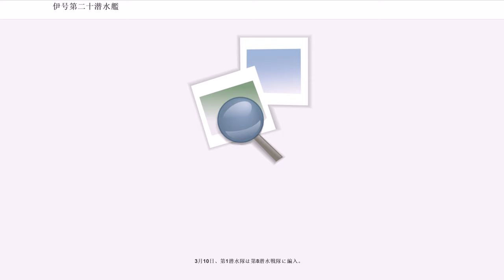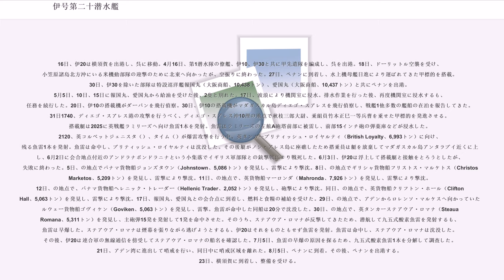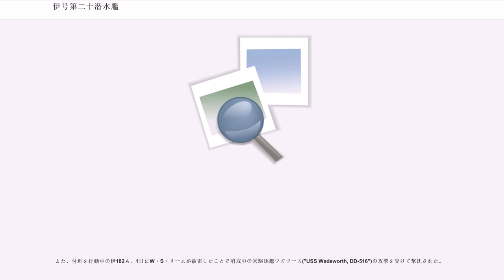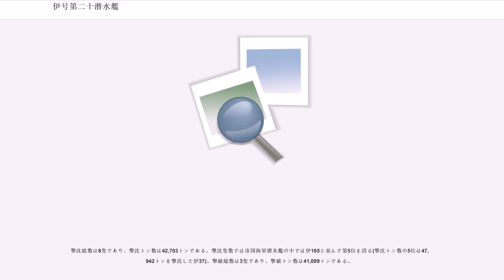伊号第二十潜水艦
伊号第二十潜水艦（いごうにじゅうせんすいかん、旧字体：伊號第二十潜水艦）は、大日本帝国海軍の伊十六型潜水艦の三番艦。

1937年（昭和12年）の第三次海軍補充計画（マル3計画）で建造が計画され、1937年11月16日に三菱重工業神戸造船所で起工。1938年（昭和13年）9月20日、本艦と他の各艦（親潮、夏潮、初風、伊18、伊22、第11号掃海艇、第12号掃海艇）は、それぞれ艦艇類別等級表に登録。1939年（昭和14年）1月25日進水、1940年（昭和15年）9月26日に竣工した。同日、横須賀鎮守府籍となり、横須賀鎮守府部隊所属となる。

1941年（昭和16年）1月31日、伊18と共に第六艦隊第1潜水戦隊第2潜水隊を編成。これは、波9型からなる先代の第2潜水隊が、所属艦の除籍により1929年（昭和4年）4月1日に解隊されて以来、5代目となる。

太平洋戦争開戦時には第六艦隊第1潜水戦隊第2潜水隊に所属。1941年（昭和16年）11月18日、伊20は呉を出港し、倉橋島亀ヶ首に移動。同地で特殊潜航艇甲標的を搭載した後、真珠湾攻撃に参加するため19日0215に出港。12月7日0257、真珠湾口151ﾟ、5,3浬地点付近で広尾彰少尉、片山義雄二等兵曹を乗せた甲標的を発進させる。搭載艇はワード号事件により撃沈された。9日早朝、ラナイ島南方沖の会合点を離れ、20日にクェゼリンに到着した。

1942年（昭和17年）1月4日、伊20はクェゼリンを出港し、サモア、フィジー諸島方面に進出。11日、パゴパゴを砲撃。16日、スバ付近でニュージーランド揚陸艦モノワイ（）を発見し、魚雷2本を発射するも、魚雷は全て早爆した。伊20は砲撃のため浮上して接近するも、モノワイから砲撃を受ける。伊20も反撃して船橋に1発を命中させたと判断したが、実際は命中弾はなかった。その後伊20は潜航し、モノワイは警報を発信しながら高速で去っていった。24日、クェゼリンに寄港し、2月1日に横須賀に到着。同日、第1潜水隊の伊15、伊17と入れ替わる形で、伊18と共に第1潜水隊に編入。

3月10日、第1潜水隊は第8潜水戦隊に編入。

16日、伊20は横須賀を出港し、呉に移動。4月16日、第1潜水隊の僚艦、伊10、伊30と共に甲先遣隊を編成し、呉を出港。18日、ドーリットル空襲を受け、小笠原諸島北方沖にいる米機動部隊の迎撃のために北東へ向かったが、空振りに終わった。27日、ペナンに到着し、水上機母艦日進により運ばれてきた甲標的を搭載。30日、伊30を除いた部隊は特設巡洋艦報国丸（大阪商船、10,438トン）、愛国丸（大阪商船、10,437トン）と共にペナンを出港。5月5日、10日、15日に報国丸、愛国丸から給油を受けた後、2隻と別れた。17日、波浪により機関室に浸水。排水作業を行った後、再度機関室に浸水するも、任務を続行した。20日、伊10の搭載機がダーバンを飛行偵察。30日、伊10の搭載機がマダガスカル島ディエゴ・スアレスを飛行偵察し、戦艦1他多数の艦船の在泊を報告してきた。31日1740、ディエゴ・スアレス港の攻撃を行うべく、ディエゴ・スアレス沖10浬の地点で秋枝三郎大尉、乗組員竹本正巳一等兵曹を乗せた甲標的を発進させる。搭載艇は2025に英戦艦ラミリーズへ向け魚雷1本を発射。魚雷はラミリーズの左舷A砲塔前部に被雷し、前部15インチ砲の弾薬庫などが浸水した。2120、英コルベットジェニスタ（）、タイム（）が爆雷攻撃を行う中、英タンカーブリティッシュ・ロイヤルティ（British Loyalty、6,993トン）に向け、残る魚雷1本を発射。魚雷は命中し、ブリティッシュ・ロイヤルティは沈没した。その後艇がノシ・アレス島に座礁したため搭乗員は艇を放棄してマダガスカル島アンタラブイ近くに上陸し、6月2日に会合地点付近のアンドラナボンドラニナという小集落でイギリス軍部隊との銃撃戦により戦死した。6月3日、伊20は浮上して搭載艇と接触をとろうとしたが、失敗に終わった。5日、の地点でパナマ貨物船ジョンズタウン（Johnstown、5,086トン）を発見し、雷撃により撃沈。8日、の地点でギリシャ貨物船フリストス・マルケトス（Christos Marketos、5,209トン）を発見し、雷撃により撃沈。11日、の地点で、英貨物船マーロンダ（Mahronda、7,926トン）を発見し、...